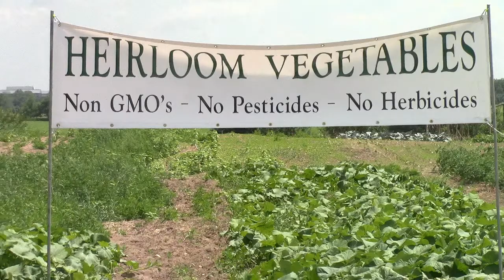Bakers Green Acres Fundraiser Part 1